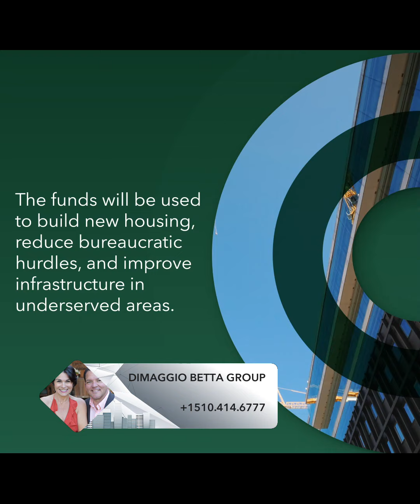California Granted Over $16M for Affordable Housing | Real Estate Highlights, Tips and Information